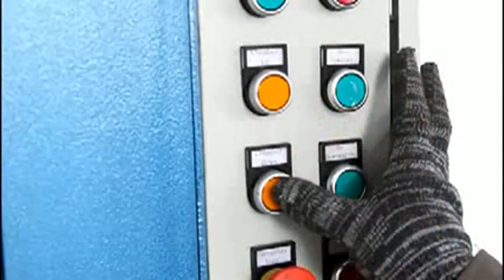How To Pack Fabric Bale Waste Fabric Baling Machine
1.Fully automatic waste cardboard box/OCC/ONP baling press machine,
2.Vertical carton box baling machine, plastic pet bottles compress machine.
3.Metal scrap baling press machine, steel wire compress baler machine.
4.Aluminum chips/shavings briquetting press machine, copper turnings/swarfs briquetting press machine.
5.Wood shavings bagging press baler machine, silage bagging baling machine.
6.Wiping rags bagging press baler machine, waste clothes/second hand clothing/old clothes baling machine.
7.Plastic lumps/pipes shredder machine, plastic scrap blue shredder machine.
8.Metal scrap shredder machine, double shaft shredder machine, wood pallet shredder machine.
9.Plastic lumps granulator machine, plastic barrels crusher machine.
10.Hydraulic shear machine for heavy metal scrap, copper cable wire shear machine.